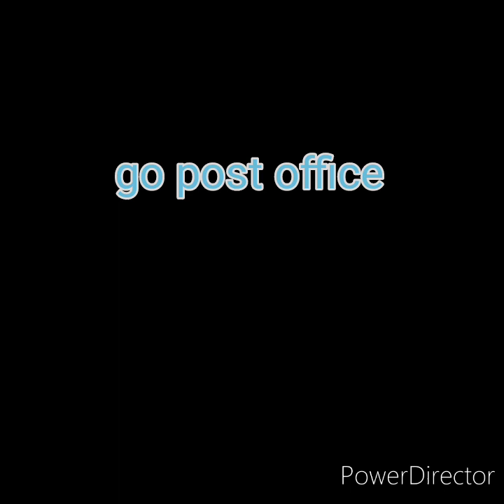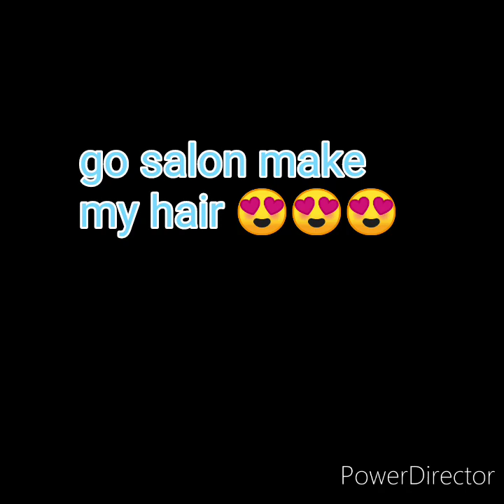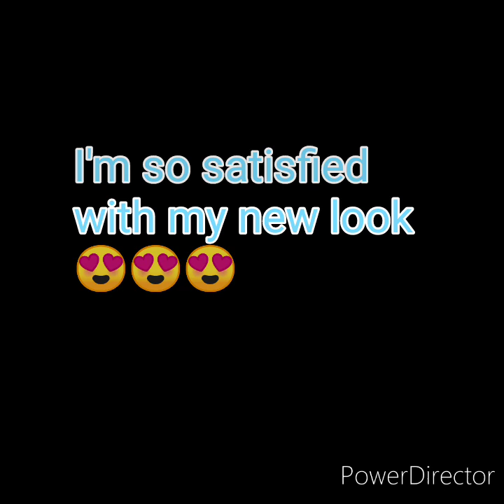3rd blog#3,go Salon make my hair 😍😍😍